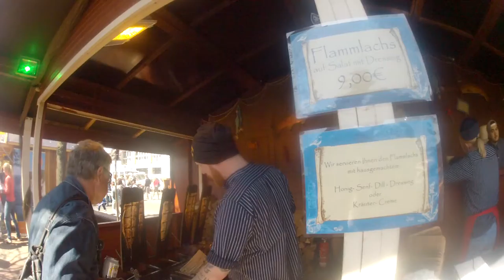6.-Fiesta de Puerto de Hamburgo , SALMÓN A LA BRASA MMM